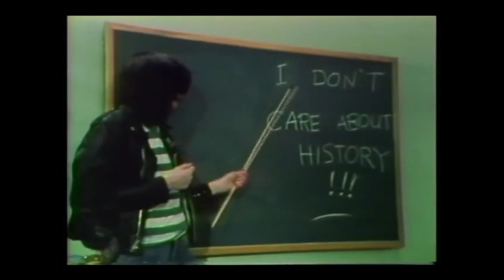Ramones - My Brain Is Hanging Upside Down (Bonzo Goes To Bitburg)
Unofficial Video